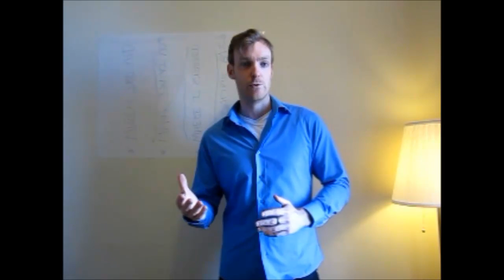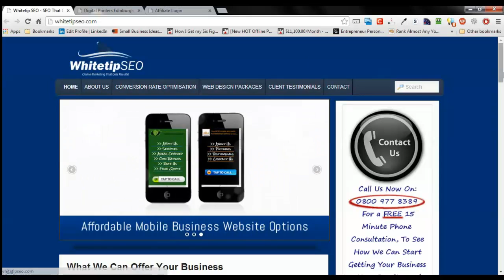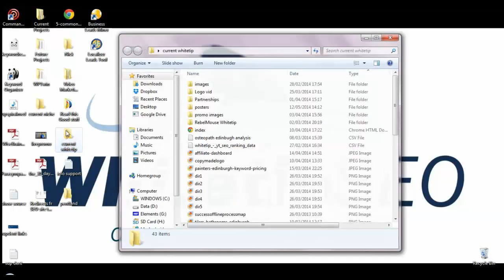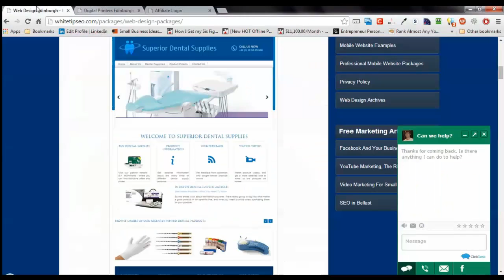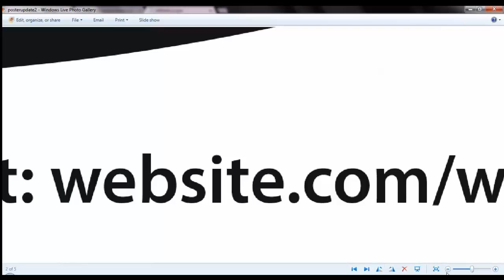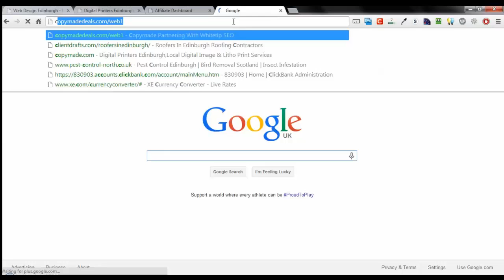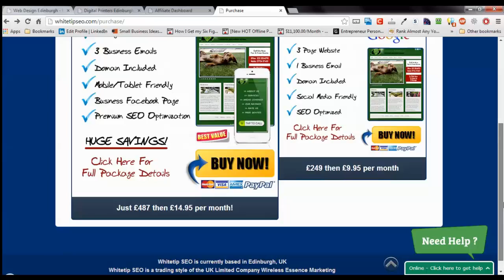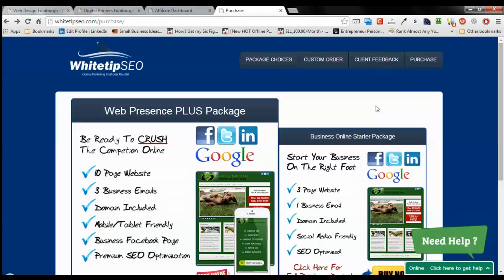Opportunity For Extra Revenue - Whitetip SEO Partnership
Please call Nick on 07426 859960